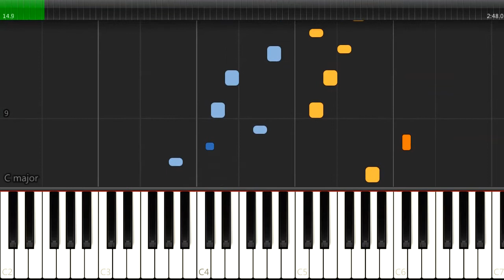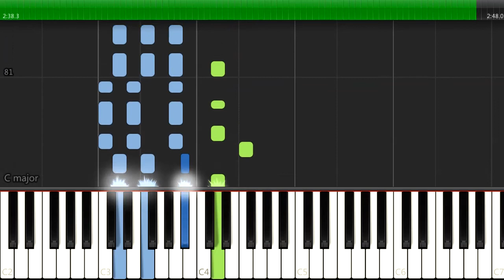Poza kontrolą - Tymek, jak grać - piano tutorial by Paul Raksa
Piosenka Tymka Poza kontrolą - lekcja na piano

For sheet music or MIDI please write to:
Jeżeli potrzebujesz nut lub MIDI pisz na:
По вопросу нот пишите пожалуйста на:

Messenger: Paul Raksa

P. S.
Jeżeli potrzebujesz podkładu muzycznego do jakiejkolwiek piosenki na już, mogę ci go zrobić naprawdę szybko i tanio. Oddzielam śpiew od reszty za pomocą programów komputerowych. Nie działają one jeszcze idealnie ale efekt jest zadowalający.

If you need background music for any song now, I can make it for you really fast and cheap.  I separate singing from the rest with the help of computer programs.  They are not working perfectly yet, but the effect is satisfactory.

Если вам скоро нужна фоновая музыка для какой-либо песни, я могу сделать ее для вас очень быстро и дешево.  Я отделяю пение от остального с помощью компьютерных программ.  Они пока не работают идеально, но эффект хороший.